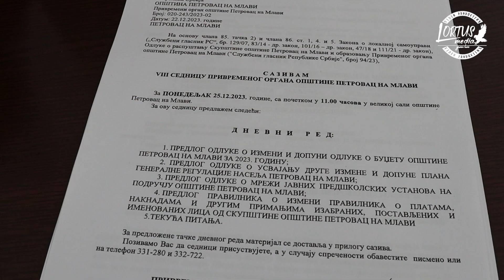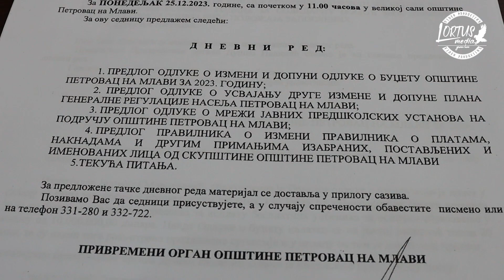VIII sednica Privremenog organa opštine Petrovac na Mlavi, 25.12.2023. LORTUS media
U Petrovcu na Mlavi je održana VIII sednica Privremenog organa. Na dnevnom redu je bilo 5 tačaka.